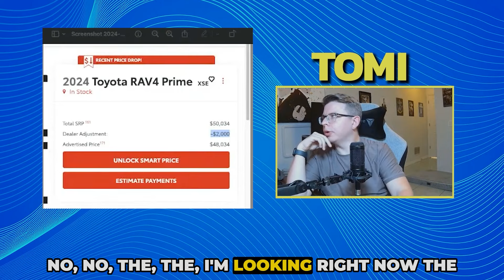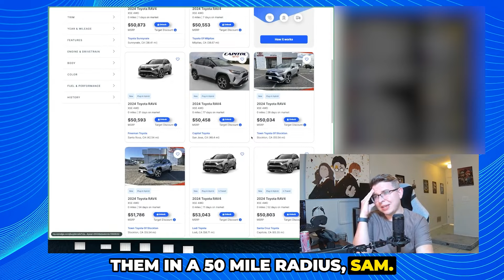INSANE Argument With Car Dealer - See WHAT HAPPENED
I negotiate car deals and often do it daily on my live streams. You definitely don't want to miss the action.

📅 Need me to negotiate your next car deal?